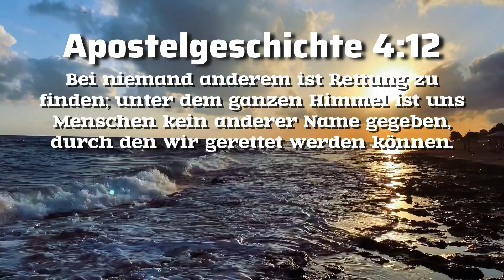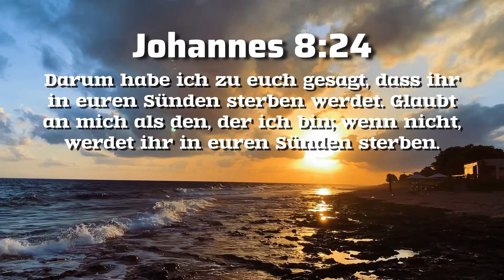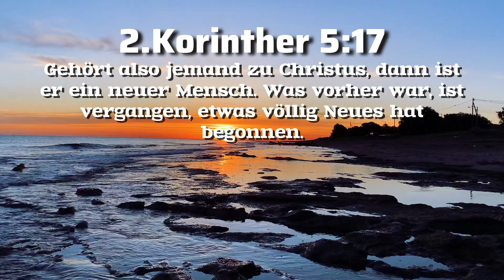Die wichtigste Entscheidung in deinem Leben